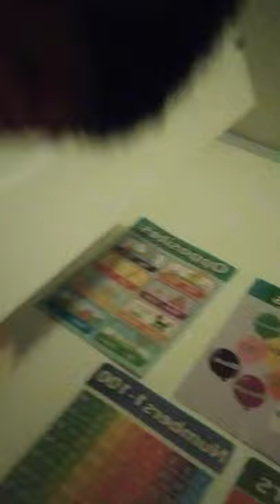playing hide in seek this isn't good 😕